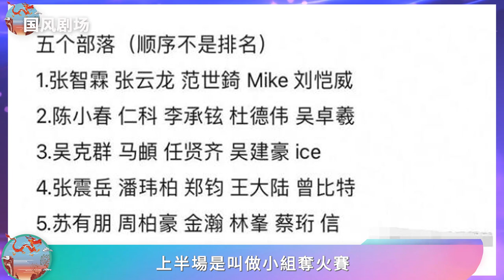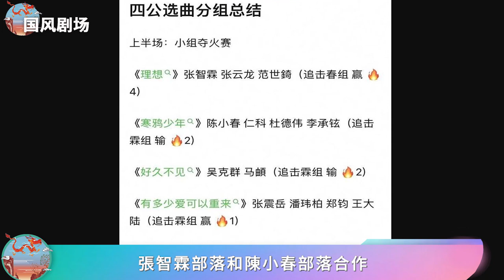《披哥2》蘇有朋果然是“狠人”，四公再唱周杰倫以一敵三，任賢齊慘敗被迫卸任隊長！